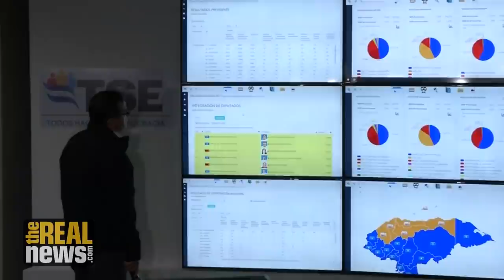Honduras Election: One of the Worst Elections in Recent Memory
Evidence is mounting that the Honduran presidential election is being stolen so that the conservative incumbent, President Juan Orlando Hernandez, remains in office. According to CEPR's Mark Weisbrot, the lack of credible elections in Honduras is a direct result of the 2009 military coup, which was aided by the US government, that put the National Party in power